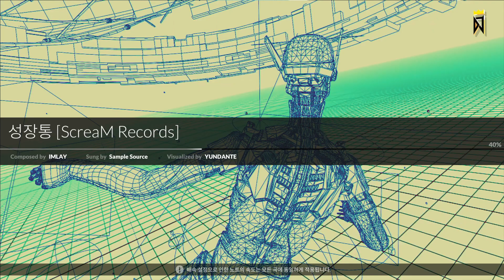DJMAX RESPECT V 성장통 [ScreaM Records] 4B MX Beginner Play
GAME : DJMAX RESPECT V
SONG : 성장통 [ScreaM Records]